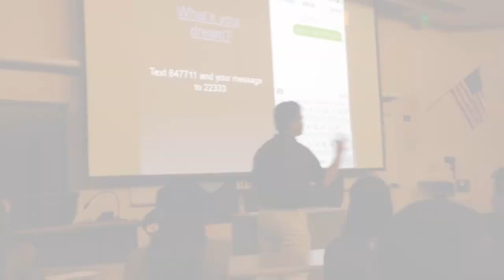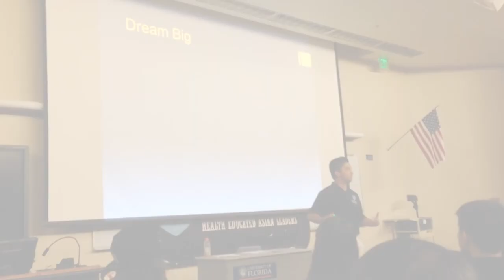UF AASA 2015 - HEAL Intro Video